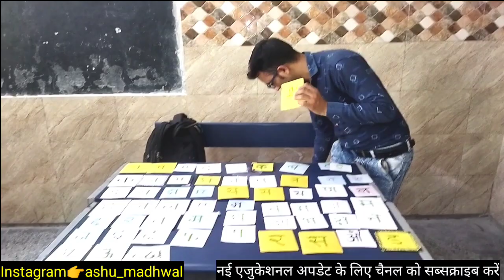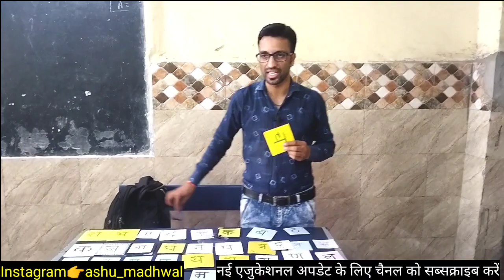क्लास स्टूडेंट्स के साथ हिंदी बारहखड़ी गतिविधि TLM के साथ सुपर धमाल तरीका || हिंदी मिशन बुनियाद 2023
दोस्तों आज की वीडियो में मैंने आपके साथ सत्र 2023-24 में मिशन बुनियाद हिंदी क्लास के लिए रोल प्ले का डेमो है ताकि आप अपनी क्लास में भी इस से अच्छा कर पाओ।। पूरी वीडियो ध्यान से देखे अगर अच्छी लगे तो लाइक जरूर करना साथ ही आगे भी शेयर करते हुए चैनल को Subacribe जरूर कर लीजियेगा धन्यवाद।  धन्यवाद।